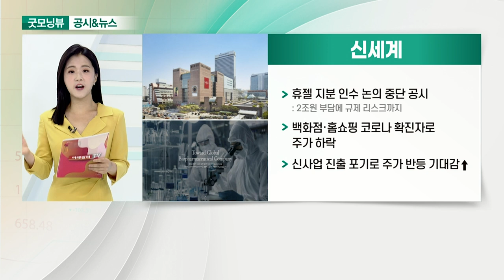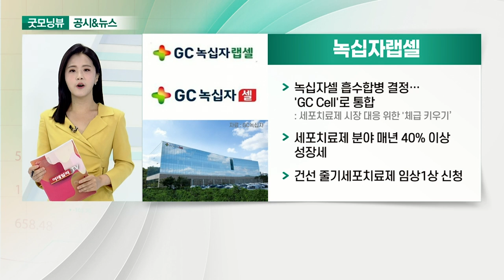카카오게임즈, 신세계, HMM, 녹십자랩셀_공시&뉴스 (20210719)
- 엘리온, 북미·유럽 2차 CBT 진행… 가을 출시 목표
- 금요일 기준 공매도 거래량 전일보다 4배 이상 증가
- 신작 '에버소울' 이미지 공개

- 휴젤 지분 인수 논의 중단 공시
- 백화점·홈쇼핑 코로나 확진자로 주가 하락
- 신사업 진출 포기로 주가 반등 기대감↑

- 임시선박 투입… 해운대란에 이달에만 벌써 7척째
- 정부 지원방안으로 미주 임시선박 월 4회로 증편
- 실적 모멘텀으로 주가 추가 상승 어려울 것
- 한국의 '밈' 주식… 공매도·차익실현 주의

- 녹십자셀 흡수합병 결정… 'GC Cell'로 통합
- 세포치료제 분야 매년 40% 이상 성장세
- 건선 줄기세포치료제 임상1상 신청